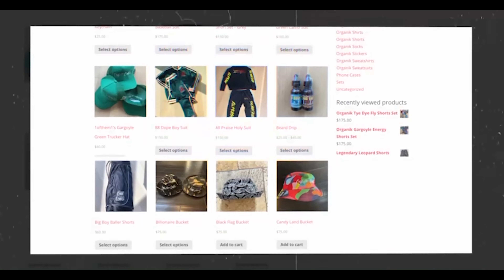"EMOTIONAL" SOLD MY ROLLS ROYCE WRAITH!!!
Big willy

Reflectionz detail-

SNAPCAHT: : MR_organik